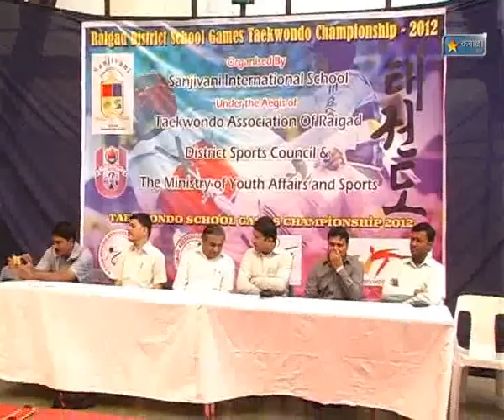Karnala Tv News 21 Oct 2012 Kharghar Taikvando Spardha